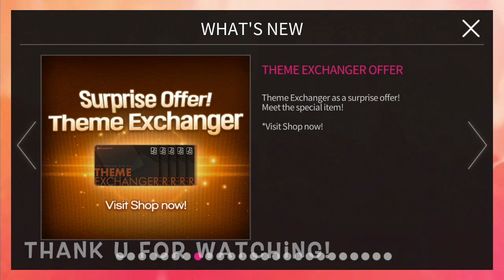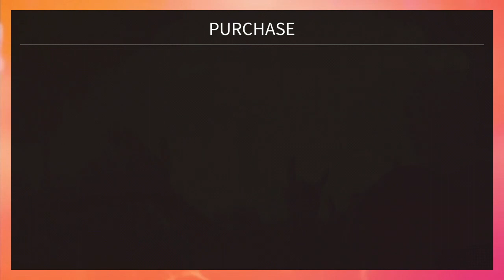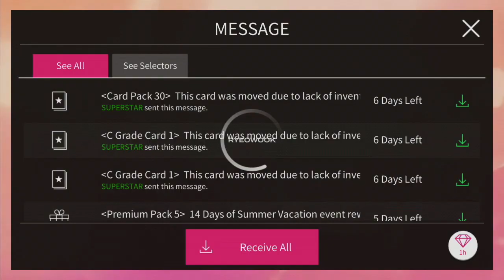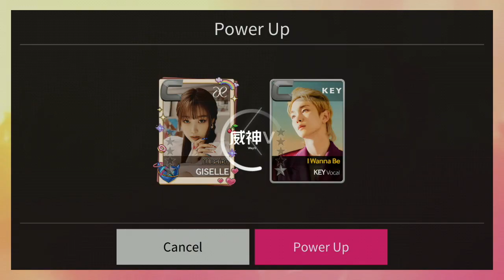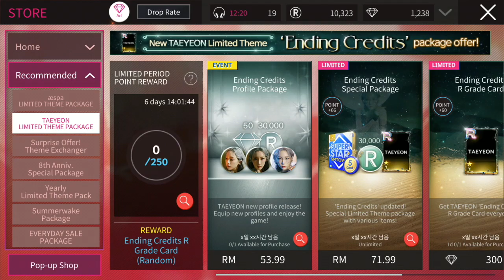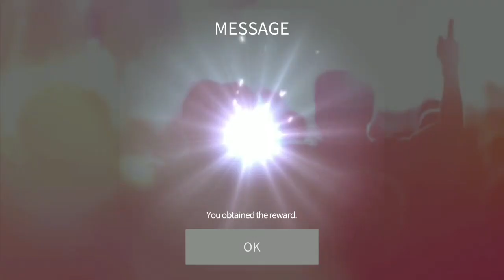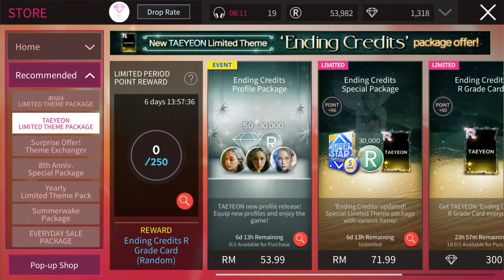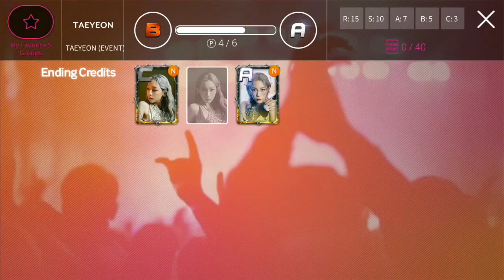SuperStar SMTOWN | aespa & TAEYEON - Illusion & Ending Credits Event! 😭. PRETTY!!! ❤️💜💘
aespa - Illusion
TAEYEON - Ending Credits

New Song and Theme Update -  illusion /.Ending Credits - aespa / TAEYEON
Event Period:
03/08/2022 (Wed) - 10/08/2022 (Wed) 2PM KST/ 1PM MYT

SSM 8th Anniv. Fireworks Festival Fun!
Event Period:
23/07/2022 (Wed) - 17/08/2022 (Wed) 2PM KST/ 1PM MYT

Perfect Rank Event
Event Period:
23/07/2022 (Wed) - 16/08/2022 (Tue) 2PM KST/ 1PM MYT

*I will work hard for TAEYEON THEME!